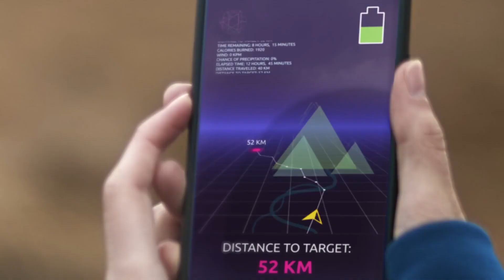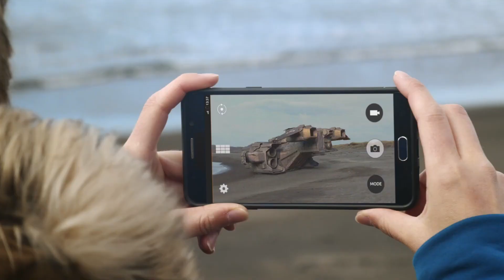LIFESABER: The Ultimate Power Solution for Wilderness Survival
Embark on your wilderness adventures with confidence with the LIFESABER, the ultimate power supply designed for survival in the great outdoors. From camping trips to emergency situations, this compact device offers solar charging, hand-crank generation, and multiple charging ports to keep your essential electronics powered up. With its rugged design, waterproof construction, and built-in LED flashlight, the LIFESABER ensures you're prepared for anything nature throws your way. Discover why the LIFESABER is a must-have tool for outdoor enthusiasts and survivalists alike.

| TAGS |
Kickstarter
Indiegogo
Kickbooster
Crowdfunding
Crowdfunding Sites
Kickstarter Crowdfunding
Indiegogo Crowdfunding
Kickstarter Projects
Indiegogo Projects
Kickstarter Campaigns
Indiegogo Campaigns
Latest Crowdfunding
Newest Crowdfunding
Crowdfunding Campaigns
Crowdfunding Projects
Newest Inventions
Latest Inventions
Newest Technology
Latest Technology
Newest Gadgets
Latest Gadgets